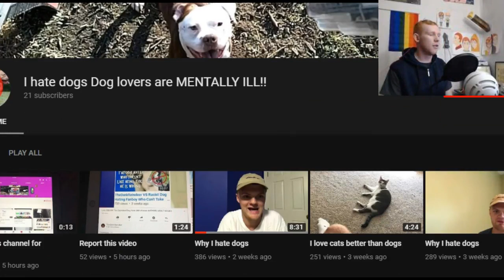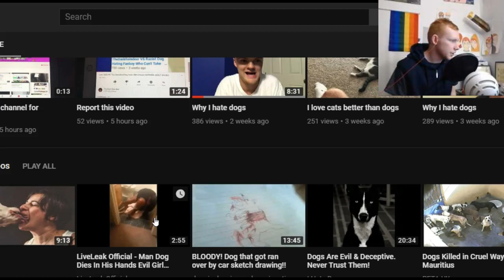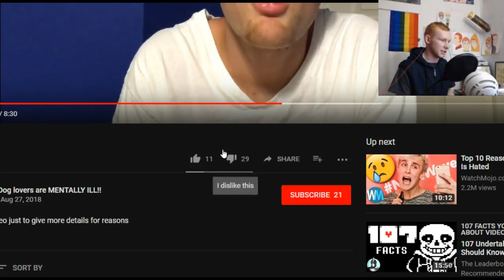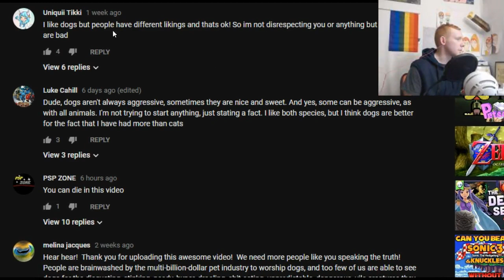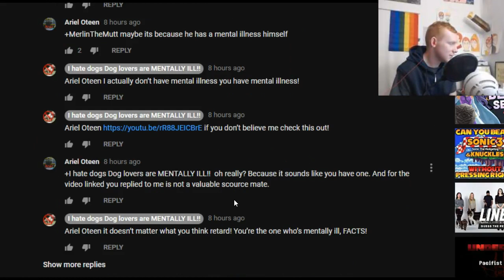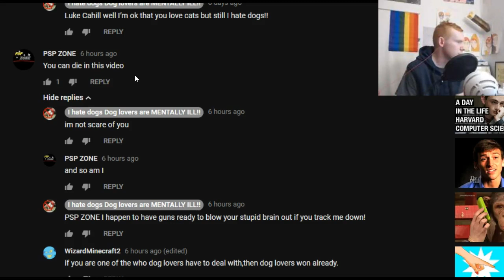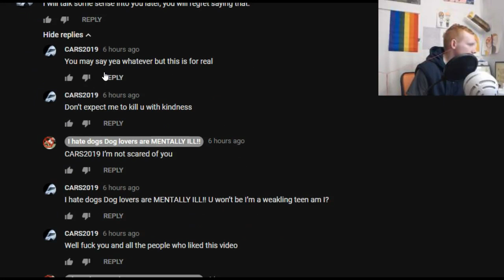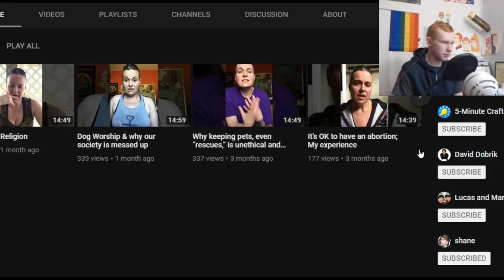POWDER EXPOSES: a Dog hater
Powdered Milk (Banana Man or Sour_Milk)
7812 Sherman Ave. A

My Wife's Deviant Channel
DawnComics